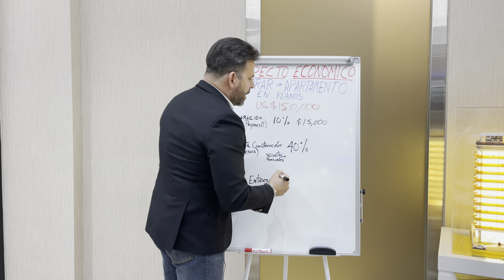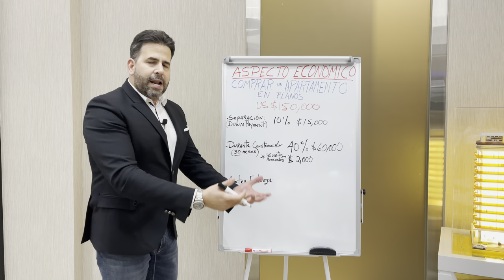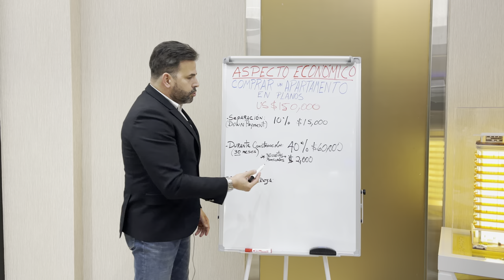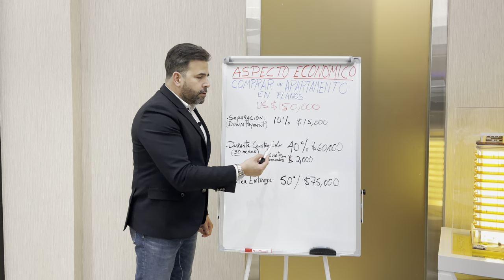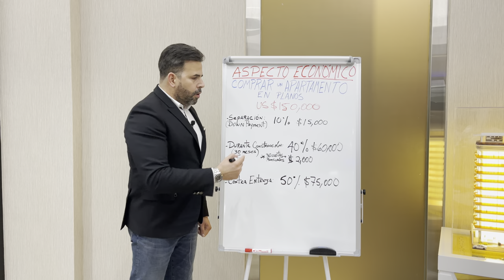Pasos para comprar en planos aquí en RD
En este video te explico los pasos a seguir a la hora de comprar un apartamento en planos aquí en República Dominicana.
Si deseas comprar en un inmueble, contáctame:
LEVI GARCIA • Consultor Inmobiliario
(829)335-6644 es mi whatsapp